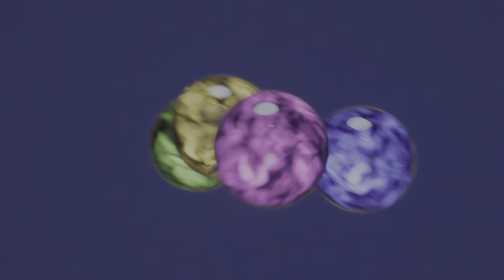FFVII Rebirth - Heeeeres Yuffie!